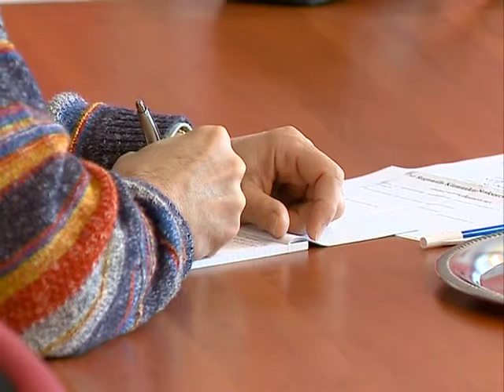Közmunkások érdekképviselete - Kölcsey Tv